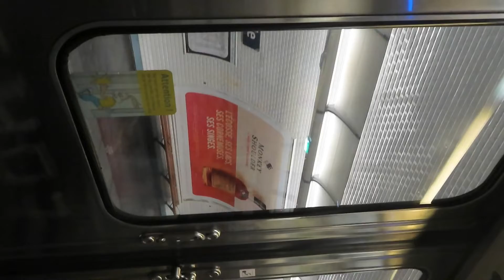il était temps 💀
tell lizzo we take bookings